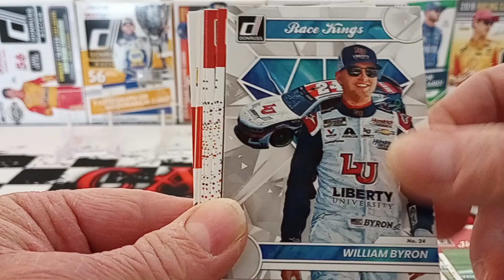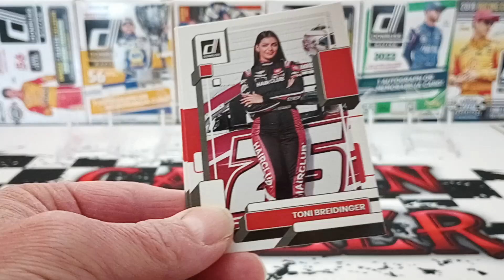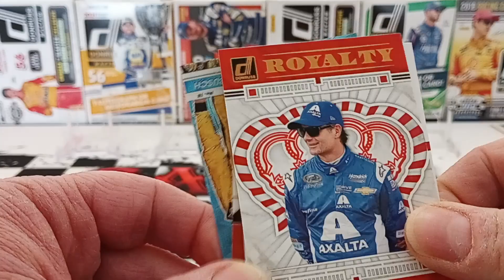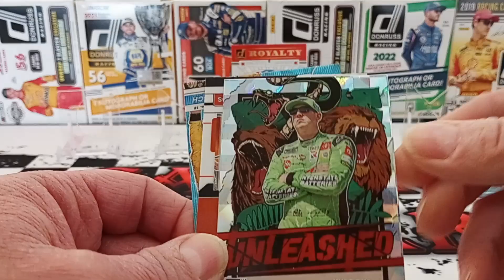2023 Donruss Racing Fat Pack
Today we are opening at 2023 Donruss Racing Fat Pack.